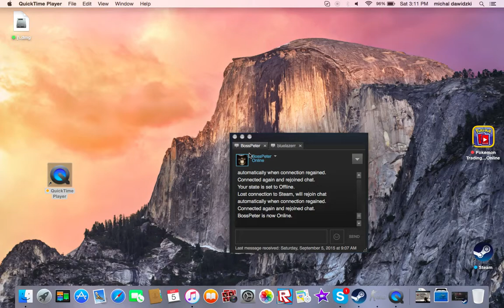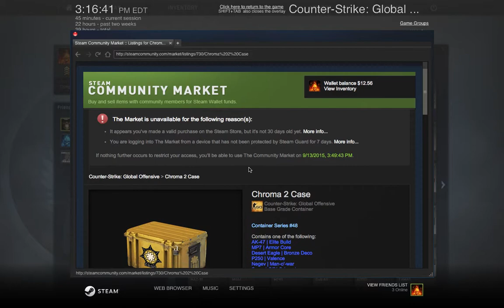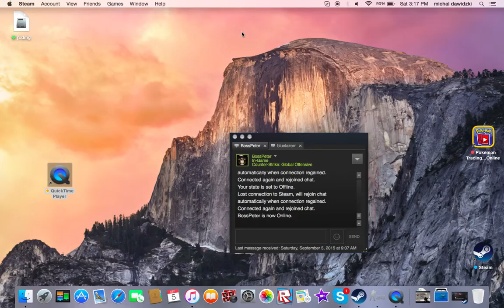case :computer screen